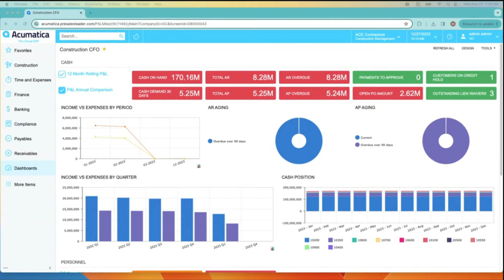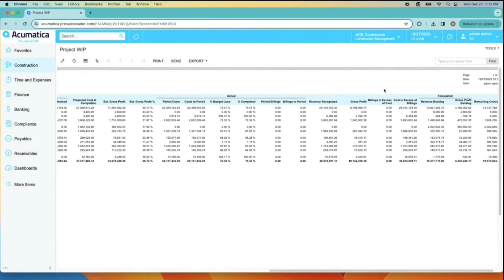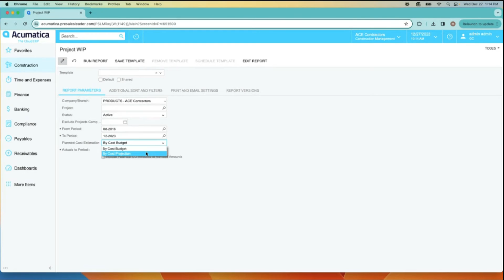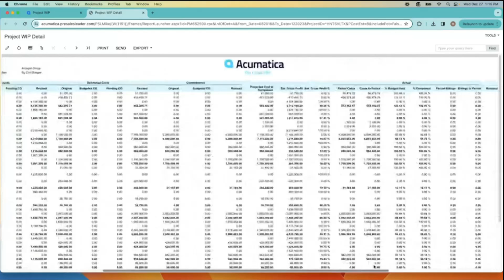How To Create WIP Reports | Acumatica ERP Construction Demo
This demo video teaches how to create a WIP report in Acumatica Construction Edition ERP. Work-in-Progress (WIP) reports are essential for precise job management. They are crucial in forming an accurate financial statement, vital for assessing your company's stability and growth. These reports offer a valuable overview of the current status of a construction project at any given time.

If you want to learn more about implementing Acumatica ERP for growing your construction business:

Our office 🏢
Confianz Global Inc
5550 77 Center Dr #135, Charlotte,
NC 28217, United States